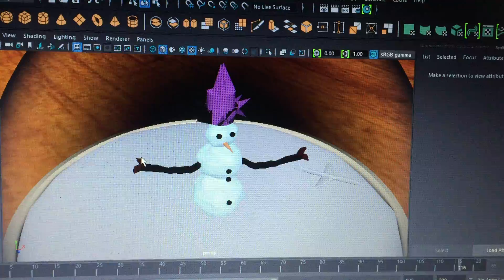Snowglobe animation without snow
Snowglobe animation before the batch render
3d Animation and Modeling
Vasileva